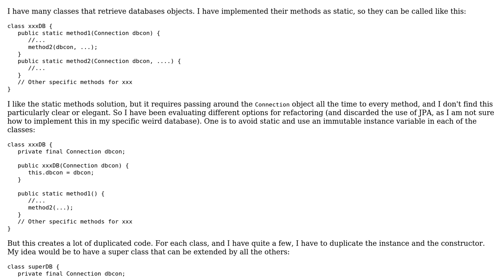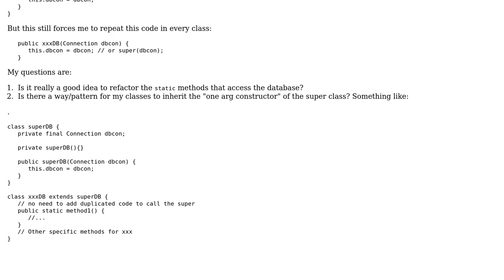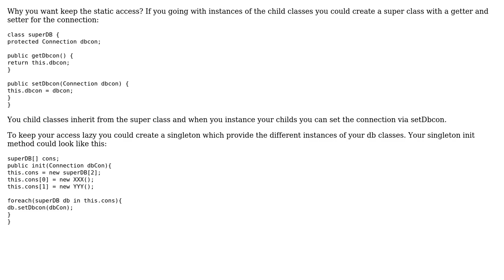Software Engineering: Refactoring methods to access a database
With thanks & praise to God, and with thanks to the many people who have made this project possible! You are responsible for your own actions.